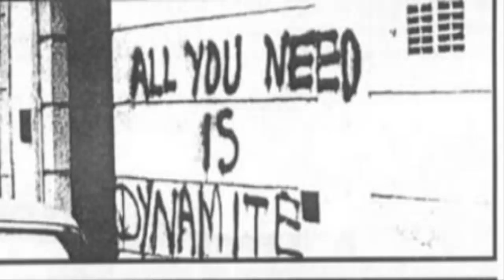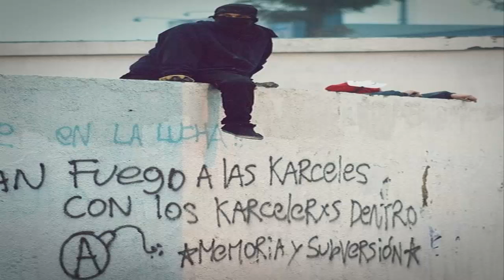Piaccere e la Vendetta feat Jauria Inkieta - Un saludo a la distancia cargado de rebeldia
"Este tema esta dedicado a lxs cabrxs presxs en temuco (Roxana y su cachorrx Leon, Ariadna, Yaritza, Silvana y JP) golpeadxs tras la ultima operacion antianarquista en el territorio $hileno y ademas para Fenix Lafken el bebe de 7 meses quien huye de la ley junto a su manada, tras ser secuestradx y torturadx por no apegarse al regimen venenoso de las vacunas y esas mierdas"